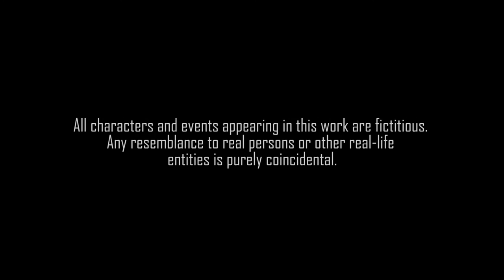WILD MAN [Action/Drama Short Film]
During a crumbling society, one man decides to live in the wild in an effort to stay away from other people after losing his wife to rogue militants. In a series of events, he is faced with the decision to remain humane an inhumane world.

This is my thesis film made in 2015.